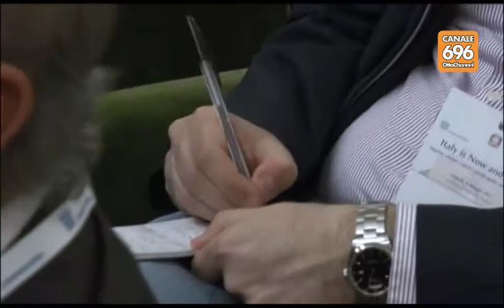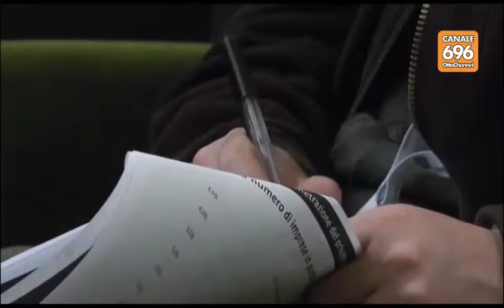Padoan e De Vincenti: il Sud può ripartire